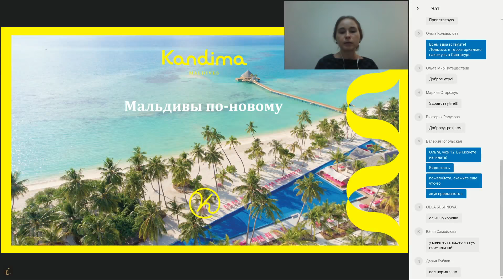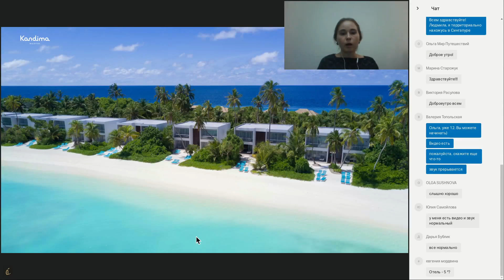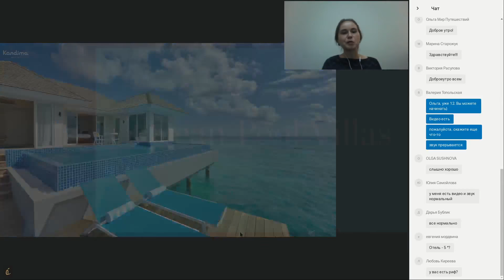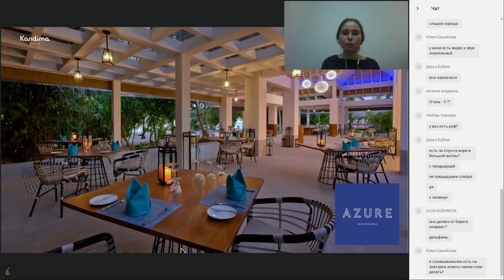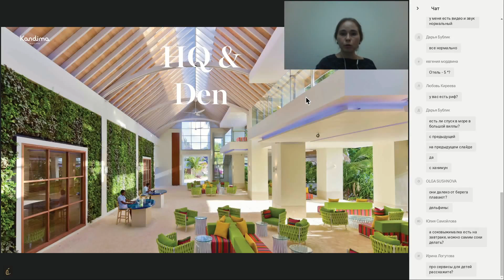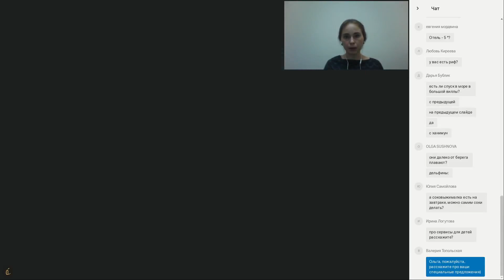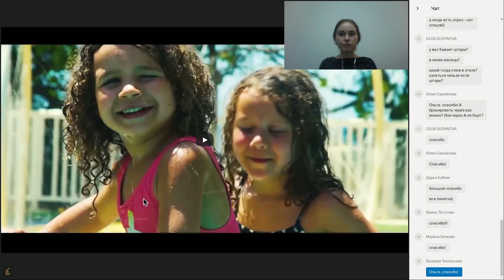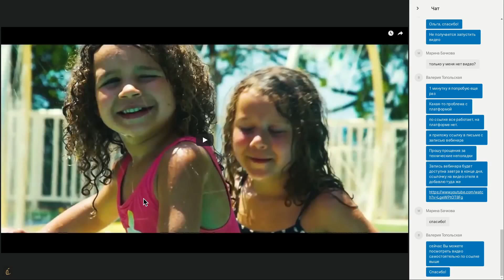Мальдивы по-новому: A Day at Kandima Maldives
Смотрите наш вебинар "Мальдивы по-новому: A Day at Kandima Maldives" и вы узнаете почему Kandima Maldives – это гораздо больше, чем «еще одно место для отдыха».

О совершенно другом формате курорта, с целым калейдоскопом WOW-факторов рассказывает представитель отеля Ольга Коновалова.